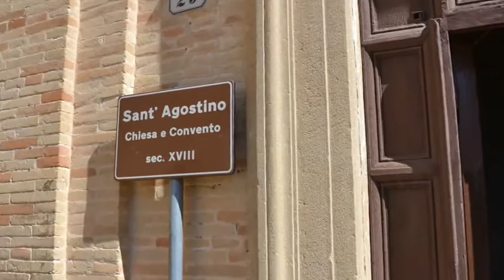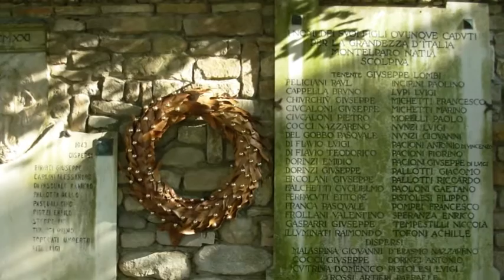Montelparo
Montelparo - Fotografia e Montaggio di Giovanni Vagnarelli su "Il regno della Sibilla" degli "OGAM" musiche celtiche.